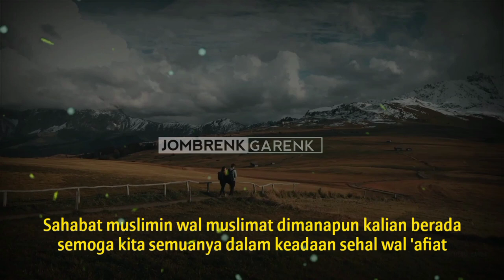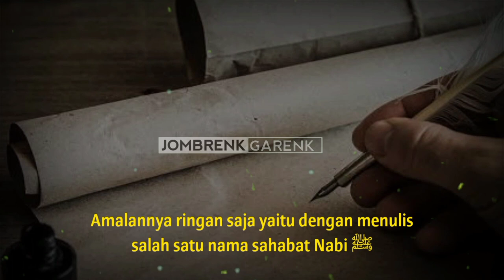Tulis Ini !!! Rumahnya Tidak Akan Dimasuki Syetan | Habib Abdurrahman Bilfaqih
Al Habib Abdurrahman Bilfaqih menjelaskan suatu amalan agar rumah tidak Dimasuki oleh syetan, jin, dan bala tentaranya

Dari Abu Mas’ud Uqbah bin Amir Al Anshari radhiyallahu ‘anhu, ia berkata bahwa Rasulullah shallallahu ‘alaihi wa sallam bersabda,